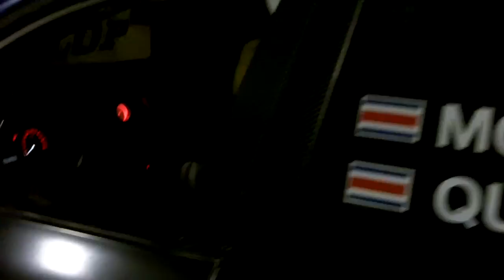SUBARU IMPREZA N4 Jose Montalto-Rodrigo Quiros presentacion 2011